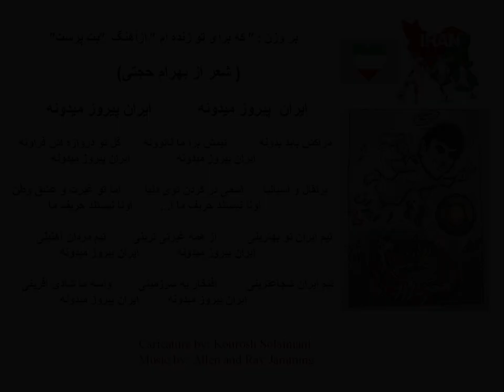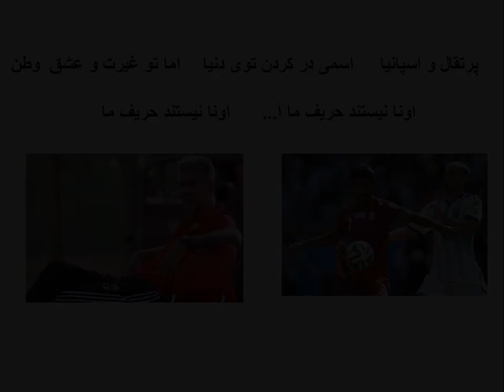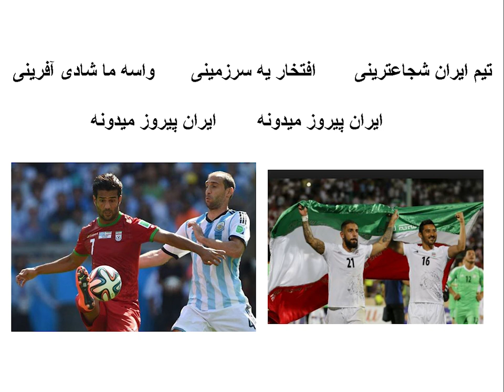Song to Cheer Iran Soccer Team World Cup 2018. Bot Parast Moein Aghasi Iran National team song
A Song to Cheer Iran Soccer Team in World Cup 2018. Moein Bot Parast Aghasi.  Team Melli Iran song. Iran National team song.. football Iran